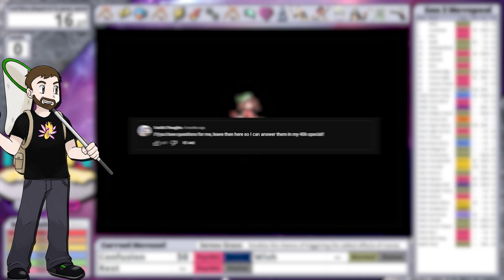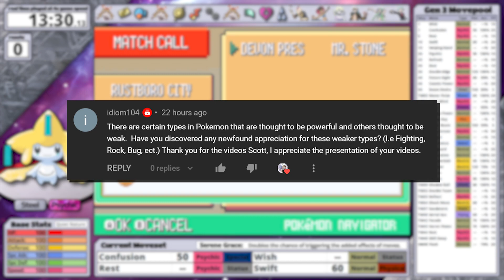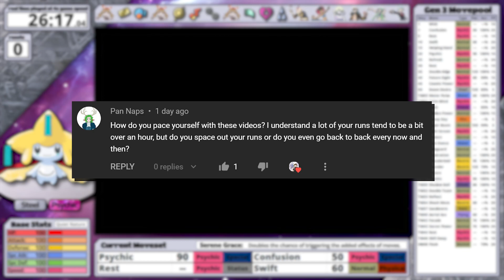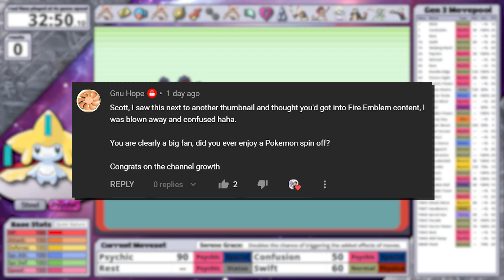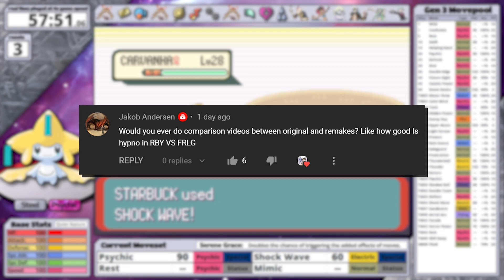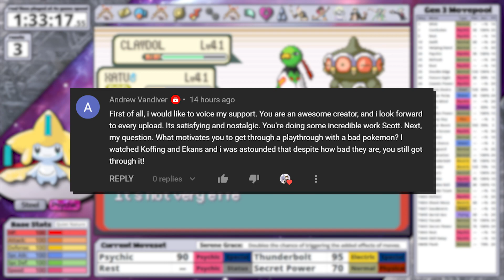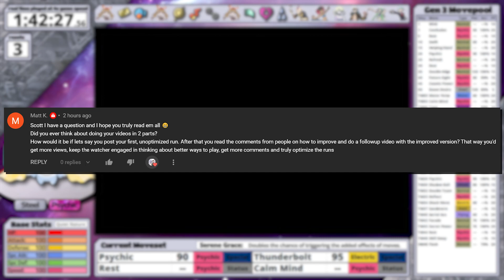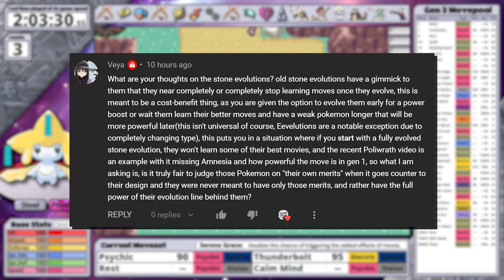Thanks for 40k! Jirachi Only - Pokemon Emerald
Playthrough Rules:
    1. Only my starter in battle
    2. No items in battle*
    3. No glitches or exploits*
    4. No Double-Team TM before level 100*

Other rules:
    -- *Pokeballs are allowed in battle when I need to catch an HM user
    -- I play the game at 4x game speed (238 frames per second)
    -- I allow myself to manipulate my starter (IVs, nature, HP type)
    -- Using the bike for movement speed increases is banned (it can be used to obtain items)
    -- HM Mules cannot use Pickup (I want to ensure that the comparison between Pokemon is as accurate as possible, this RNG would skew things.)
  -- For random double battles I can use my HM mules, for Tate & Liza, I must use a Magikarp only (this battle cannot be initiated if you have less than 2 Pokemon in your party.)

    *Double-Team:
        -- Almost every Pokemon can learn Double-Team through TM
        -- Using it would centralize the meta
            -- Every Pokemon would use it to overcome tough battles at lower levels
        -- It raises evasion
        -- It triggers the badge boost
        -- Banning the TM allows Pokemon who learn it through level up to use it
        -- I believe evasion is part of Pokemon and shouldn't be banned entirely
        -- I don't want the videos to all be double-team spam though, that's not fun or entertaining